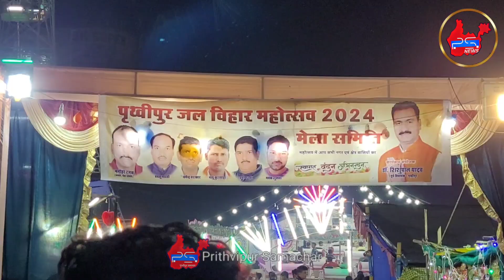Mela_16 September 2024